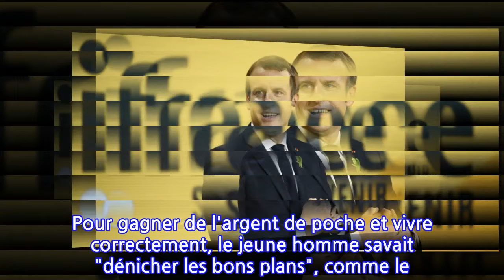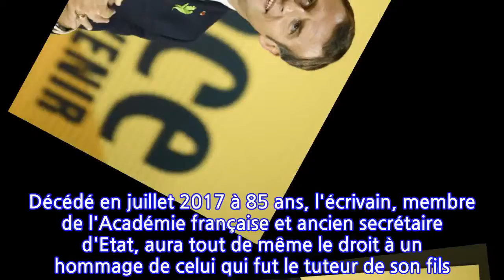Emmanuel Macron a donné des cours au fils d’un célèbre écrivain